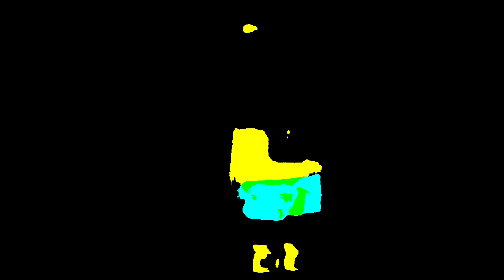(REQUESTED) Sunkus Logo Effects (Preview 1982 Effects EXTENDED)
Requested by YosephPlayzz and Alely